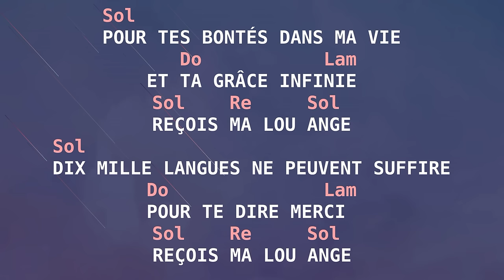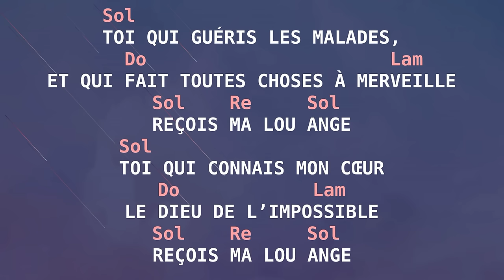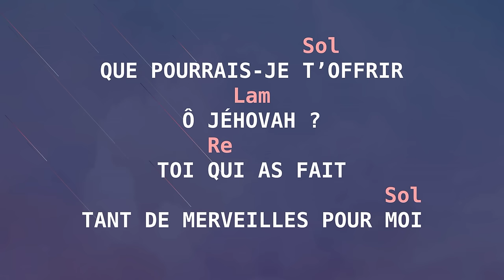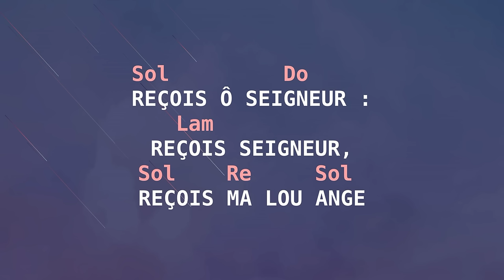Que pourrais-je T'offrir - Reçois ma louange paroles accords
Couplet
Pour Tes bontés dans ma vie
Et Ta Grâce infinie
Reçois ma louange
Dix mille langues ne peuvent suffire
Pour Te dire merci
Reçois ma louange

 Couplet
Toi qui guéris les malades,
Et qui fait toutes choses à merveille
Reçois ma louange
Toi qui connais mon cœur
Le Dieu de l’impossible
Reçois ma louange

 Refrain
Que pourrais-je T’offrir
Ô Jéhovah ?
Toi qui as fait
Tant de merveilles pour moi

Reçois Ô Seigneur :
Reçois Seigneur,
Reçois ma louange

Credits: Tim Godfrey